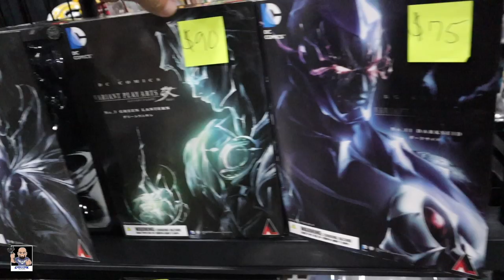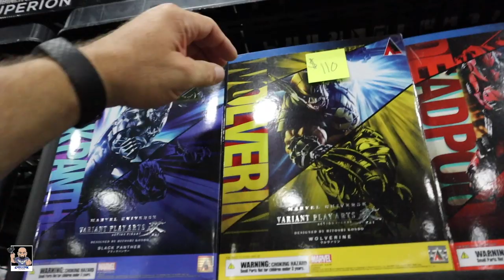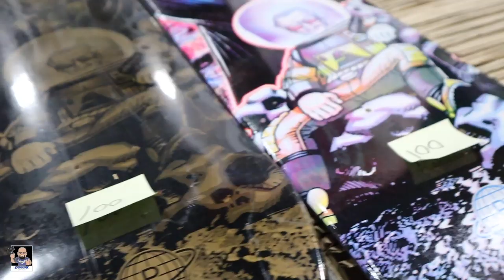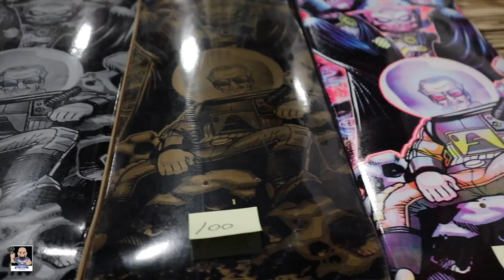Funko Bad Guy at Bubba Fest 2019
Bubba Fest 2019 is in the books. This was the 2nd year for this con and other than the lines getting in issues it was a pretty good con. Lots of celebrities and toys. I also met Clint Miller aka The Funko Bad Guy and his wife. They are super nice and it was a pleasure talking with them both. Make sure and check out franchise kicks youtube channel.

Send Mail To:
Greg Cook